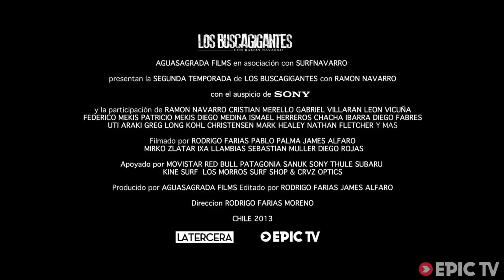Search for the Biggest Wave | Los Buscagigantes con Ramon Navarro, Trailer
The second season of Los Buscagigantes is a surfing series starring Chilean Big Wave charger Ramon Navarro. In this online 10-episode documentary series, Ramon and some of the best big wave surfers roam Chile in search of the biggest and most perfect waves on the planet.

In this season Ramon continues his dream to find and surf the biggest wave on the planet and invites top surfers Kohl Christensen, Nathan Fletcher, Greg Long, Gabriel Villaran, and chilean chargers Cristian Merello and Diego Medina to share the experience and surf the biggest and coldest waves on the planet.

Director: Rodrigo Farias
Producer: AguaSagrada Films
Athletes: Ramon Navarro, Cristian Merello, Kohl Christensen, Diego Medina